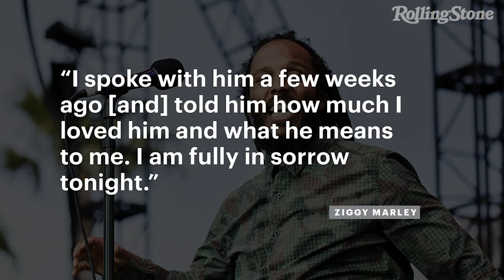Toots Hilbert Reggae Got Soul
Documentary The Story of Toots Hilbert
Toots Hibbert was born Frederick Nathaniel Hibbert on December 8, 1942, in May Pen, Jamaica. He grew up in a musical family and began singing at a young age, performing in church and at school events.

In the early 1960s, Hibbert formed a group called The Maytals with two friends, Henry "Raleigh" Gordon and Nathaniel "Jerry" Matthias. The group quickly gained popularity in Jamaica with their unique blend of ska and gospel music, and in 1968 they released their first album, "Never Grow Old."

Throughout the 1970s and 1980s, Toots and The Maytals continued to release hit songs and albums, including "Funky Kingston" and "Reggae Got Soul." Hibbert's powerful vocals and charismatic stage presence made him one of the most popular and respected figures in reggae music.